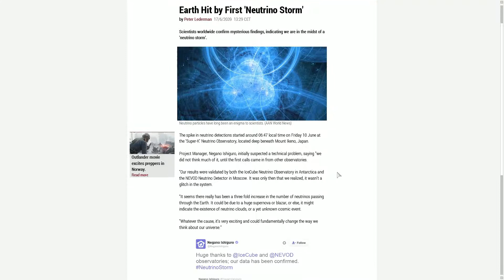ARMA 3 Contact Ep.1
ARMA 3 Contact Expansion.

*Thanks again for watching and your support!
* PC Specs:

•TOWER: CoolerMaster HAF 912
•CPU: Intel 7th Gen i7-7700K 4.2GHz
•CPU COOLER: Noctua NH-U14S
•MOTHERBOARD: ASUS ROG Maximus IX Hero
•SSD: Samsung EVO 850 PRO 500GB
•HDD: 1 TB Western Digital Blue
•GPU: MSI Frozen GeForce GTX 1070 8GB
•RAM: G.SKILL TridentZ Series DDR4 16GB 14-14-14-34
•PSU: EVGA 850w Gold Series
•KEYBOARD: Razer Chroma Tournament Edition
•MOUSE: Razer Naga
•HEADSET: Astro A40 Tournament Edition
•MONITOR: (2) HP 1080p LED Backlit 24"
• WEBCAM: Logitech
• Controller: XBox One Elite